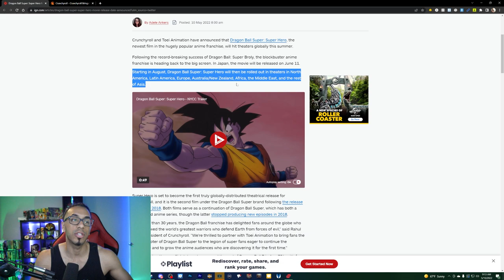Dragon Ball Super: Super Hero OFFICIAL GLOBAL RELEASE!!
THIS AUGUST!! THE OFFICIAL GLOBAL RELEASE IS THIS AUGUST!!